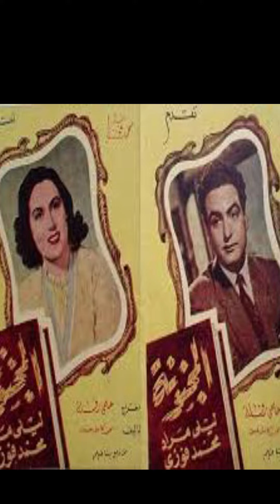اغرب اغنيتين في التلحين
طلب الفنان احمد سالم من الفنان محمد فوزي تلحين اغنيتين للفنانة ليلي مراد ولكنه اردا ان يسجل الاغنيتين غدا ولابد من تلحين الاغنيتين حالا فرفض محمد فوزي وقال ليس لي مزاج في التلحين الان ولكن المخرج احمد سالم اصر وشغل له موسيقي هادئة التي يحبها وذ بمحمد فوزي يمسك بالعود ويبدا في التلحين وقام بتلحين الاغنيتين في عشرة دقائق